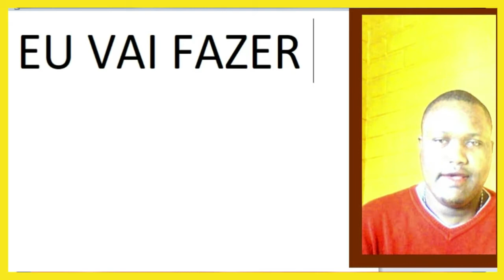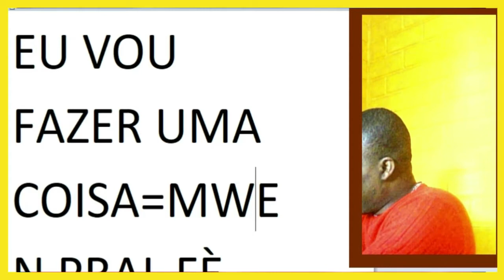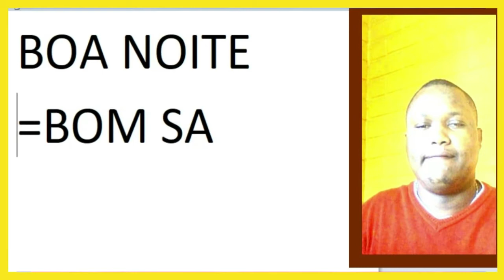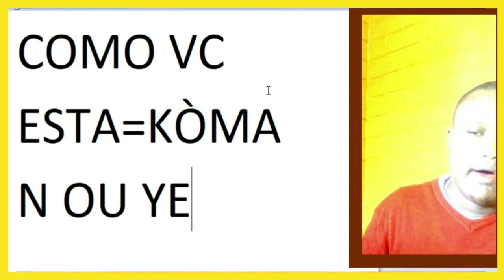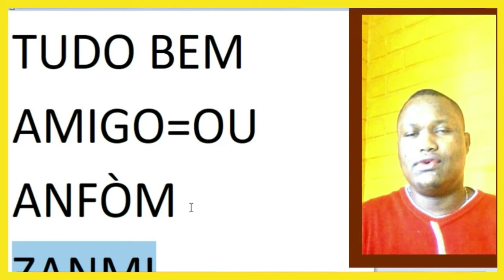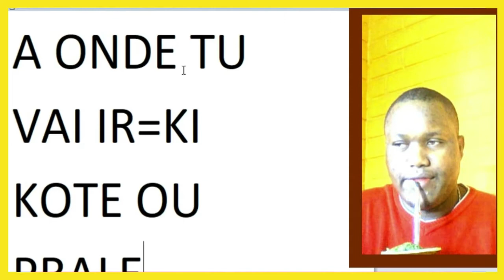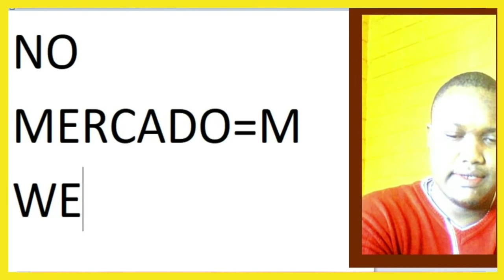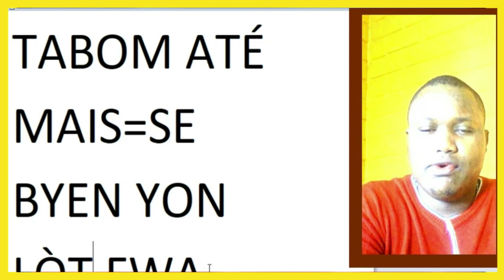An Pale Potigè Plop Plop Men Yon Ti Konvèsasyon Ou Dwe KÒmanse Konnen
Mwen Desann Byen ba poum salye tout moun kap swiv paj saa
e pou moun ki pral swiv li tou, e mwen profite di nou mèsi pou sipò nou
Tanpri toujou sipòte mwen sou paj saa
BYEN VENI TOUT MOUN